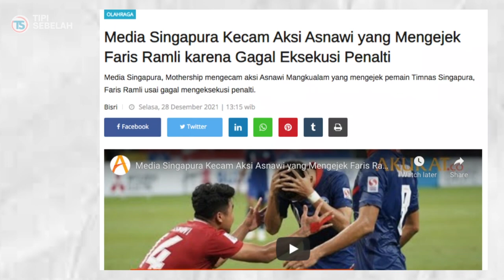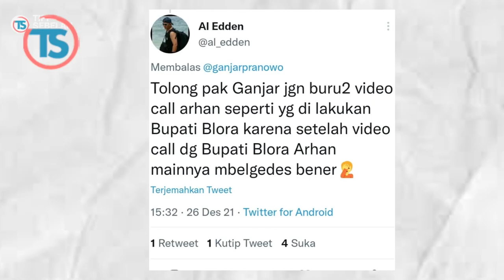4 ALASAN KENAPA INDONESIA KALAH DARI THAILAND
Sedih sih kalah, tapi mau gimana lagi, emang kalah kelas kita sama Thailand.

Berikut 4 alasan kenapa Indonesia kalah di leg1 dari Thailand menurut gw.

Kalo menurut lo gmn???